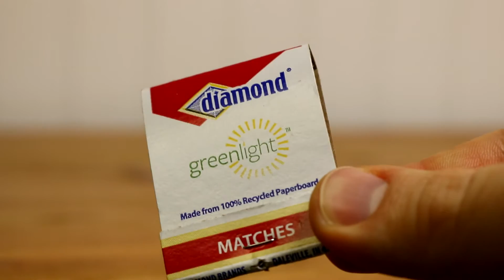Unbelievable Trick w/ Matchbook Matches - Almost BURNS House Down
Hello there friends, in this video I'm going to show you an awesome trick to fling matchbook matches with a rubber band. It's super easy and I've never seen anyone do this one, so here it is, enjoy.